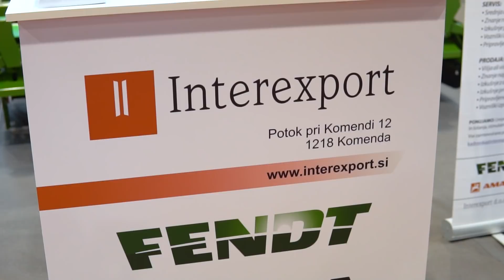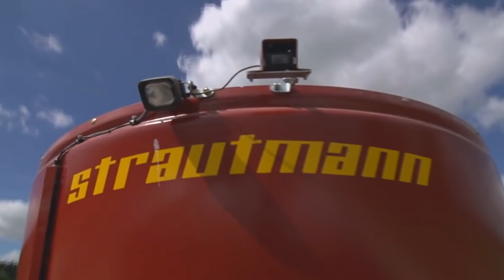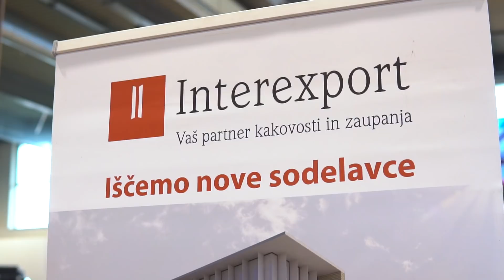Sejem Agritech 2019: PODJETJE INTEREXPORT